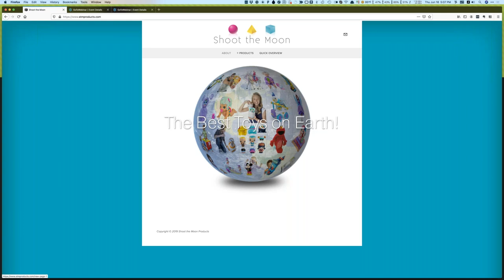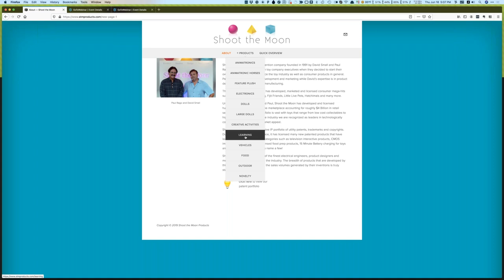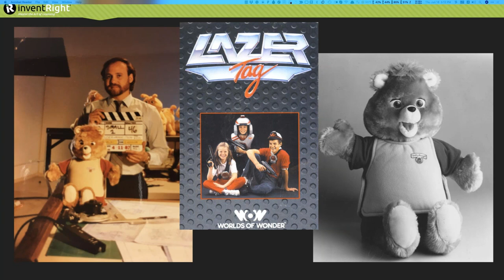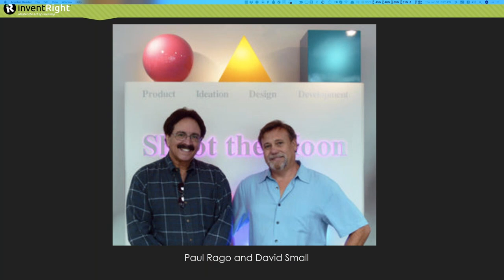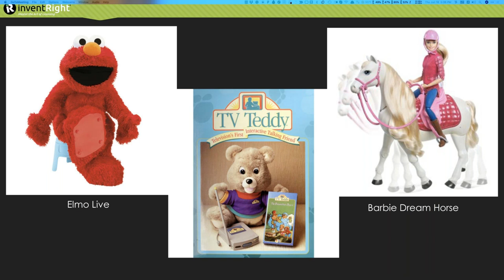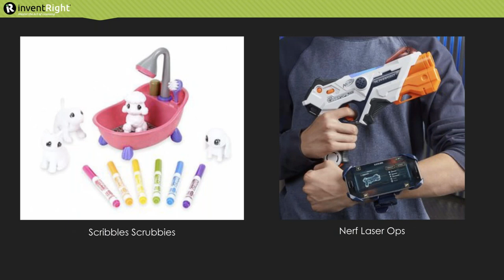Meet Dave Small, One of the World's Best Toy Inventors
David Small might be the most successful toy inventor alive right now. With fellow inventor Paul Rago, he cofounded Shoot the Moon, an invention production company that has licensed more than 500 products onto the market, many which turned into complete product lines. His mega hits include Teddy Ruxpin, TV Teddy, Laser Tag, Power Touch books, Peek a Blocks, Fijit, ClickStart My First Computer and Hatchimals. Shoot the Moon continues to produce hits! In recent years, they were responsible for many of the most popular toys, including Nerf Laser Ops from Hasbro, Little Live Pets and Wrapples from Moose Toys, Barbie Dream Horse from Mattel, Hatchimals from Spin Master, and Scribbles Scrubbies from Crayola.

Before he became a professional inventor, Dave was a toy company executive. His expertise is in product ideation, development, engineering, manufacturing, and licensing.

Notably, he was also inventRight cofounder Stephen Key’s boss at Worlds of Wonder, the toy startup that brought Teddy Ruxpin to market.

This is going to be a truly special webinar featuring one of the most creative and consistently successful inventors we know. Join us!